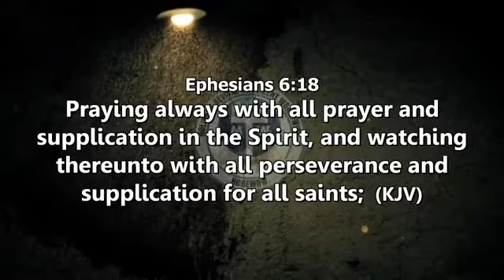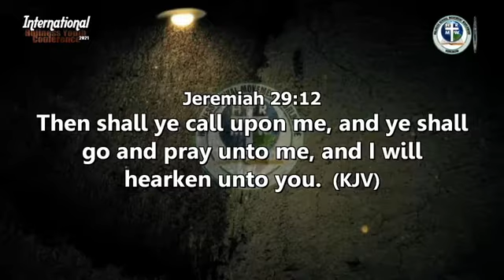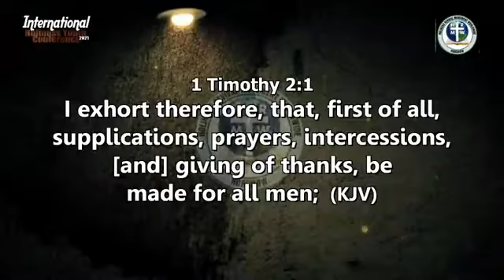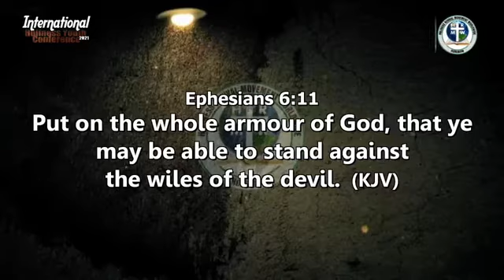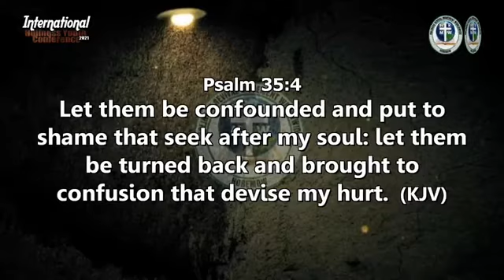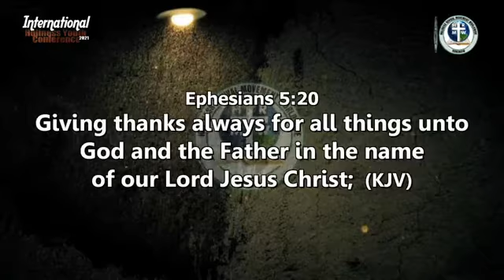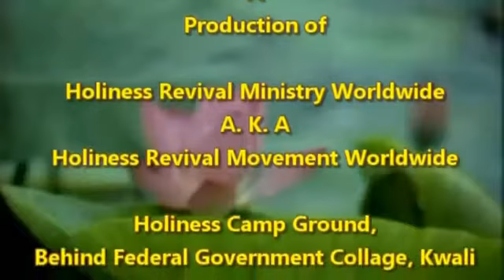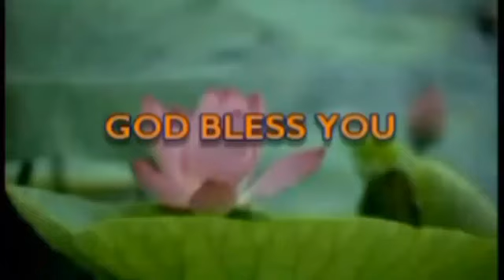YOUR COMMITMENT TO ALL KINDS OF PRAYERS by Pastor Paul Rika